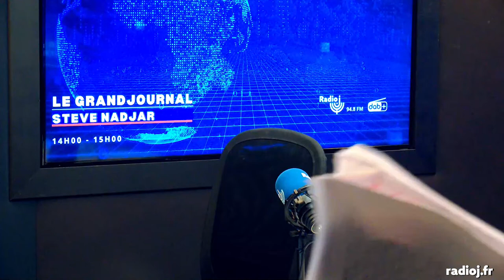Merwan Rim est l'invité de Cyrielle Sarah Cohen sur Radio J